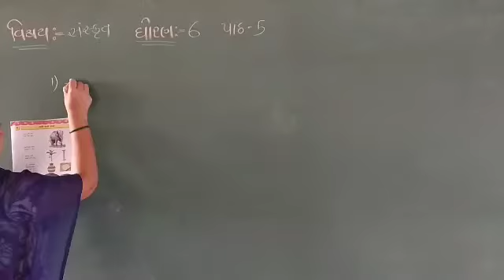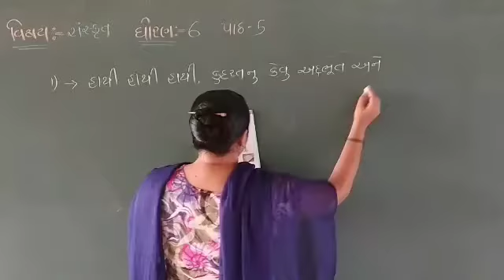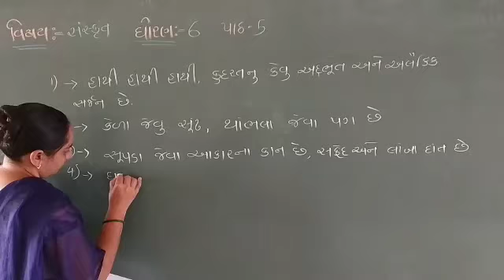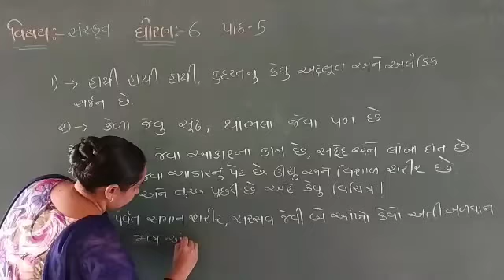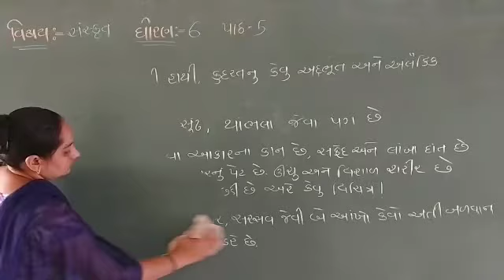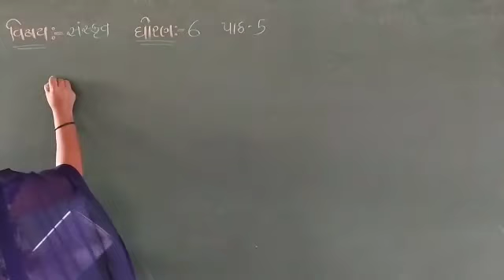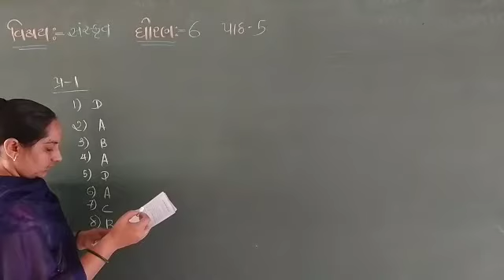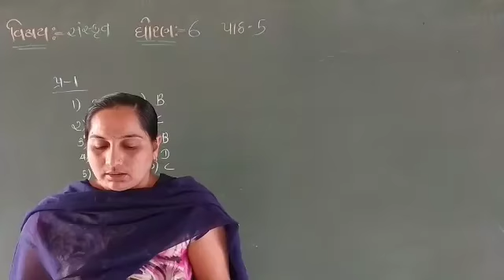સંસ્કૃત | std - 6 "PATH - 5" PART - 1